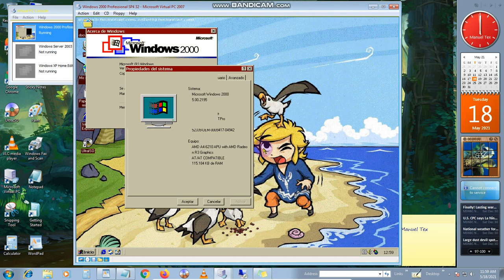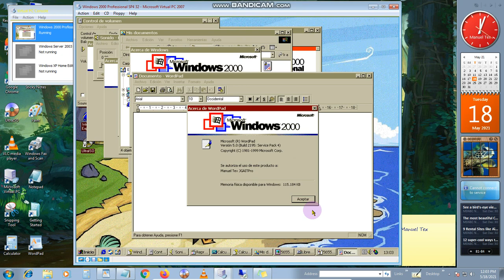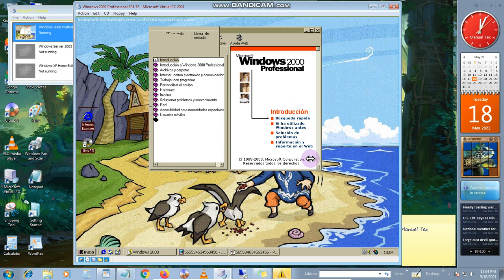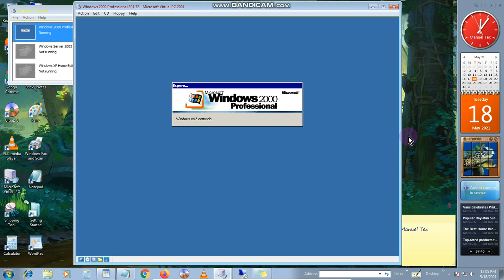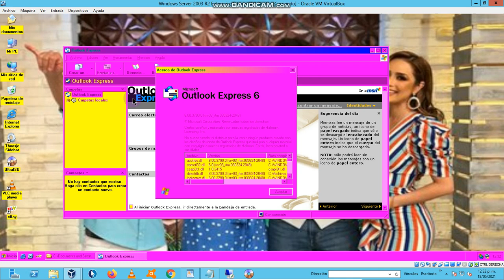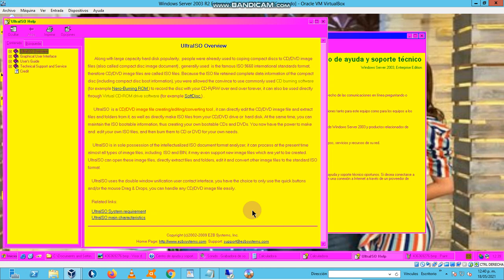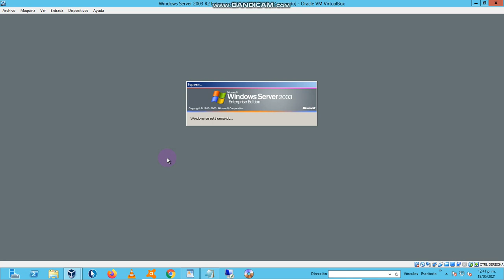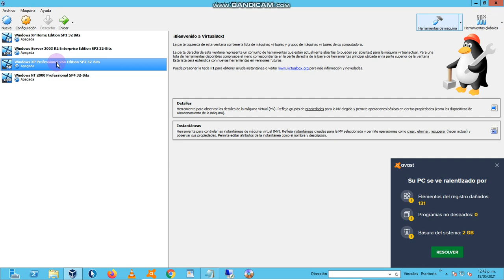Windows 2000 Professional SP4 Server 2003 R2 Enterprise Edition SP2 Virtual PC 2004 2007 VirtualBOX